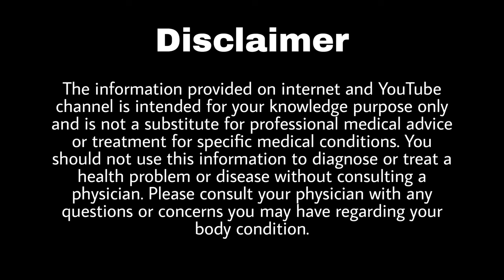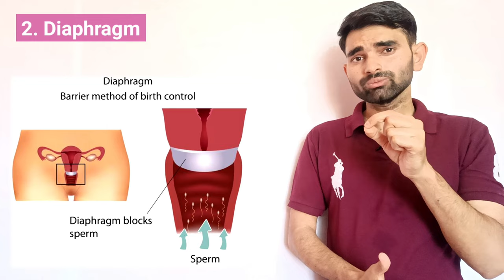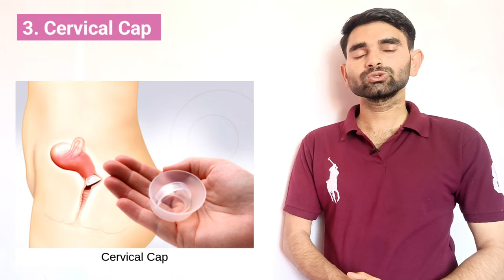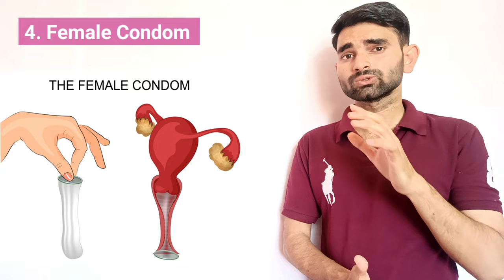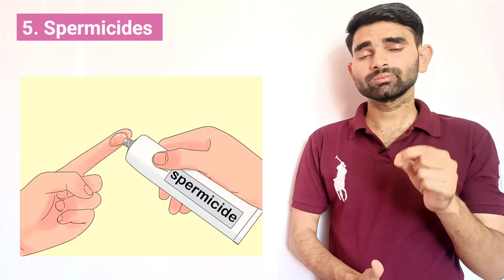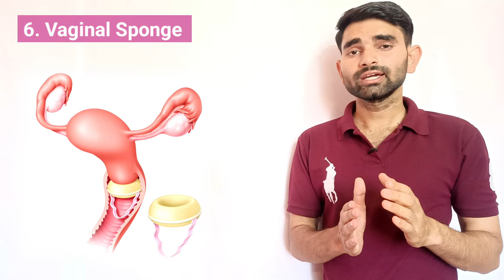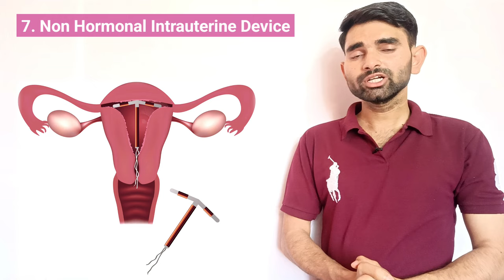Barrier Methods of Contraception in Hindi | Contraception Lecture in Hindi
Timestamp -
0:42 Explained Male Condom
1:55 Explained Diaphragm Contraceptives
3:40 Explained Cervical Cap
4:52 Explained Female Condom
5:56 Explained Spermicides
7:09 Explained Vaginal Sponge
8:21 Explained Intrauterine Devices
Keywords -
barrier methods of contraception
barrier methods of contraception animation
barrier methods of contraception class 10
barrier methods of contraception in hindi
barrier methods of contraception class 12
barrier methods of contraception nursing
contraception for women
contraception in hindi
contraception lecture in hindi
contraception class 10
contraception physiology
contraceptive method
contraception in tamil
contraception psm
contraception in islam
contraception rj career point
contraception and family planning
contraception nursing lecture

Thanks